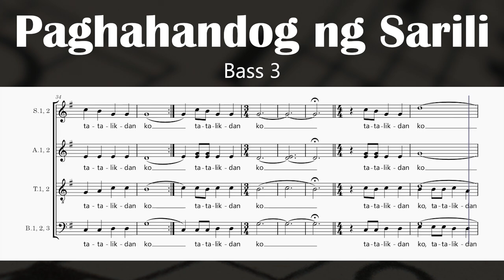Paghahandog ng Sarili - Arnel de Pano (Bass 3)